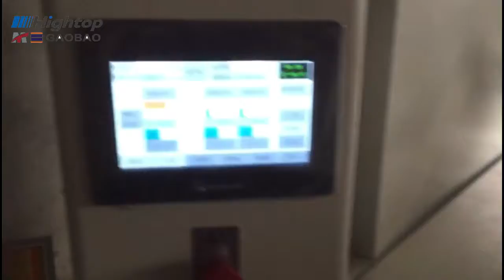paper slitter machine video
paper slitting machine video, The BDFQ-D model paper roll slitting rewinding machine is a center and surface rewinding type slitter machine. This type slitter machine can slit and rewind minimum 5mm width paper rolls. It is mainly used to slit the kraft paper, coated paper, paper & plastic film composite material rolls to narrow rolls. It is widely using in the printing and packaging products processing.